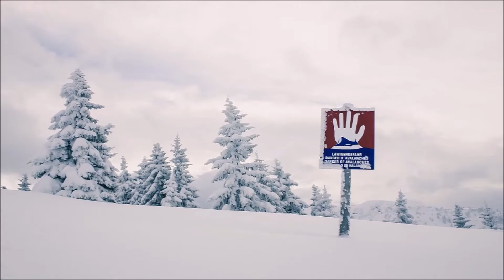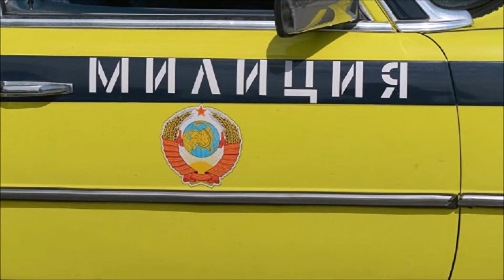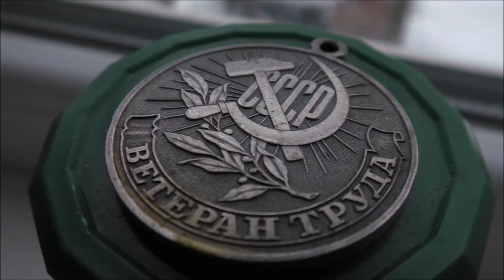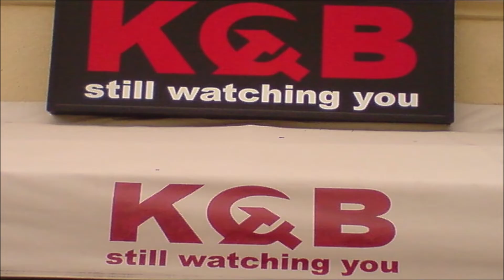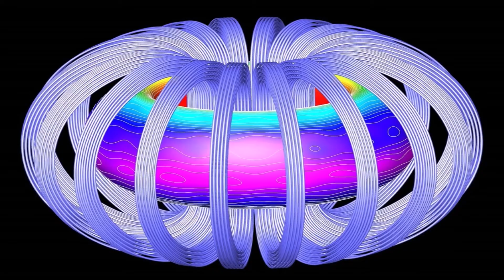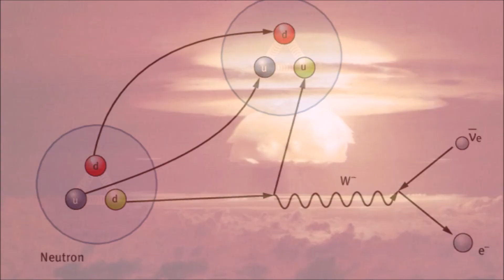10 spektakuläre Theorien zum Djatlow-Pass!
Die Ereignisse Anfang Februar 1959 im Uralgebirge, die als Djatlow-Pass-Vorfall bekannt wurden, gehören nach wie vor zu den rätselhaftesten Begebenheiten des 20. Jahrhunderts - nicht zuletzt
deshalb, weil wir immer noch keine befriedigende oder allgemein akzeptierte Erklärung dafür haben,
warum neun erfahrene Wanderer auf brutale Weise ihr Leben verloren: Ihr Zelt wurde in Trümmern
gefunden, von innen aufgeschnitten. Mehrere der Wanderer wurden etwa einen Monat nach ihrem
Verschwinden barfuß und fast nackt in der Nähe des ursprünglichen Campingplatzes entdeckt.
Interessant ist, dass eine Spur von Fußabdrücken - einige barfuß - aus dem Zelt führte und dann
einfach stehen blieb. Die anderen wurden fast drei Monate später entdeckt, unter Schnee in einer
Schlucht begraben. Was ist mit ihnen geschehen? Warum verließen sie ihr Zelt, teilweise barfuß,
mitten in der Nacht bei brutal kalten Temperaturen, eine Tat, die mit Sicherheit ihren Tod
garantieren würde? Hier sind zehn Theorien darüber, was genau passiert ist.
10 spektakuläre Theorien zum Djatlow-Pass!
Viel Spaß!